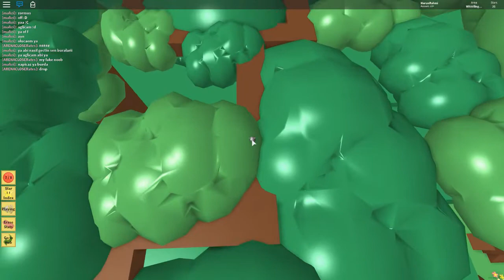⭐️ ROBLOX'DAKİ EN ESKİ PARKUR ⭐️ - Adventure Forward